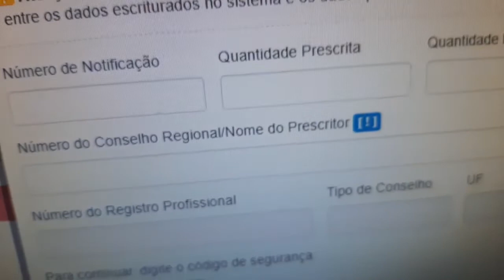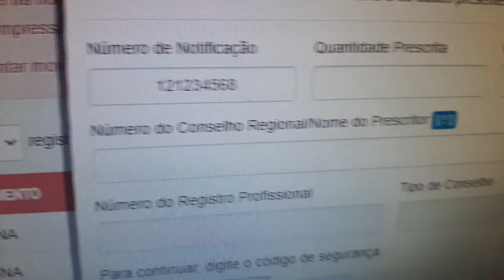COMO CORRIGIR DADOS DO RELATÓRIO MENSAL